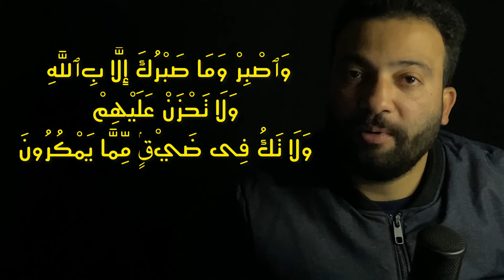من هو أسد الله وكيف استشهد